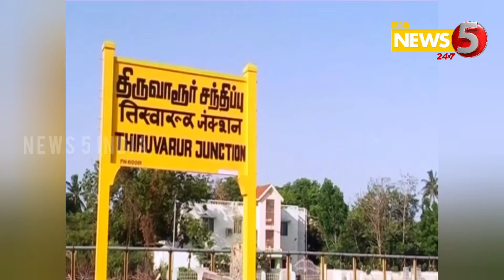mkstalinநம்மையெல்லாம் வழிநடத்தும் முத்தமிழறிஞர் கலைஞருக்கு நாம் சூளுரைத்தபடி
நம்மையெல்லாம் வழிநடத்தும் முத்தமிழறிஞர் கலைஞருக்கு நாம் சூளுரைத்தபடி, உங்கள் பேராதரவுடன் பெற்ற வெற்றியை, அவர் பிறந்த திருக்குவளையில் பெருமிதத்துடன் காணிக்கையாக்கினேன்.
வழியெங்கும் திரண்டு மக்கள் பொழிந்த அன்பை உங்களுடன் பகிர்ந்து மகிழ்கிறேன் உடன்பிறப்புகளே...!